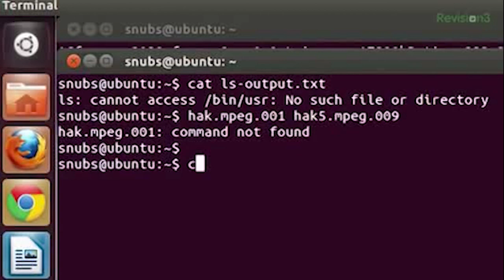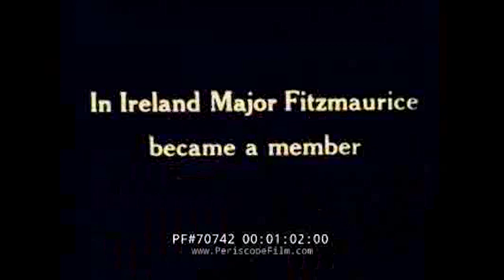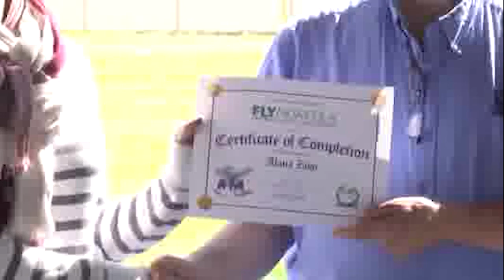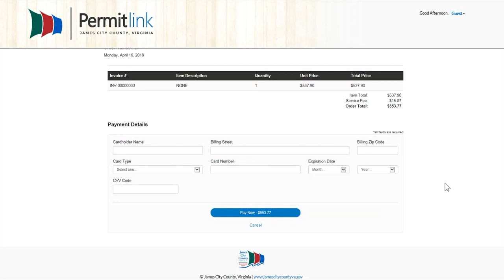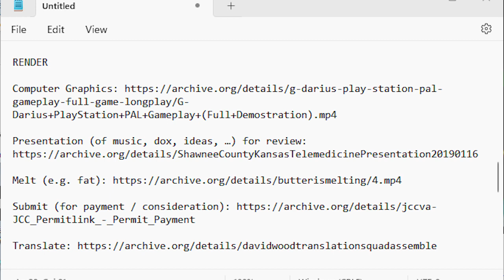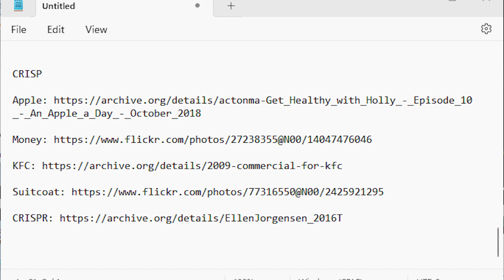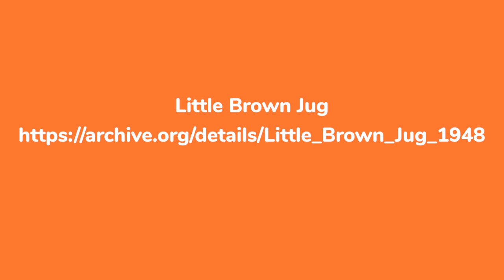LCSC Term Project: Adobe Premier Rush Music Video (Music Only)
Warning: This video is _NOT_ News39. -- Sorry for any inconvenience.

This is my submission for a term project in Lewis-Clark State College SP2023 COMM 492. In this version, only the background music is audible.